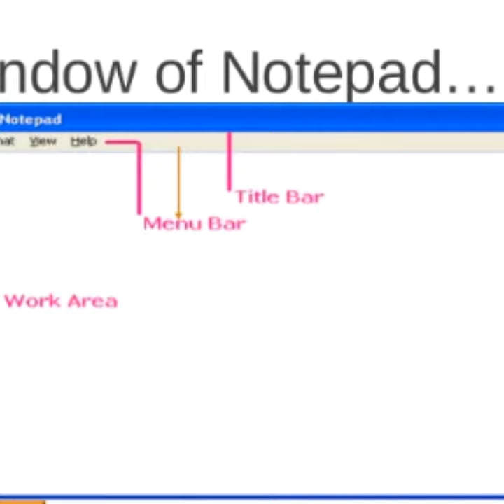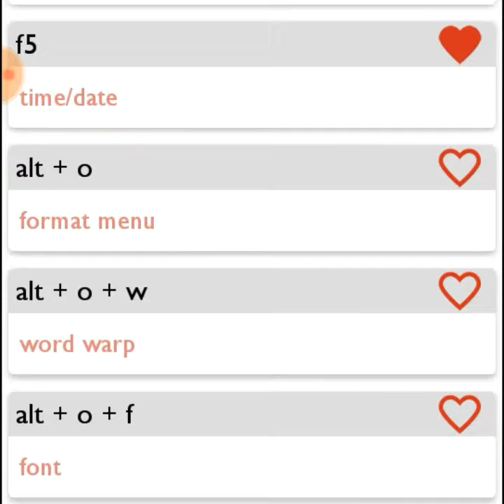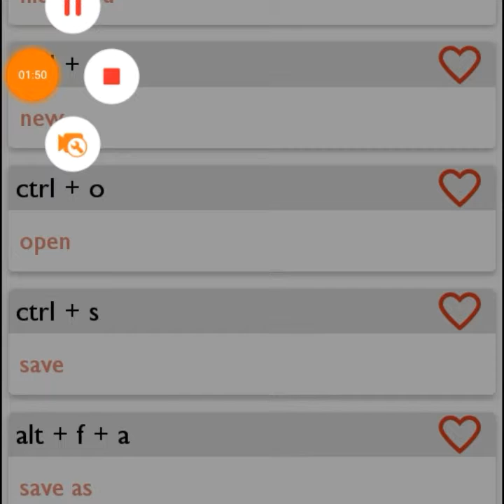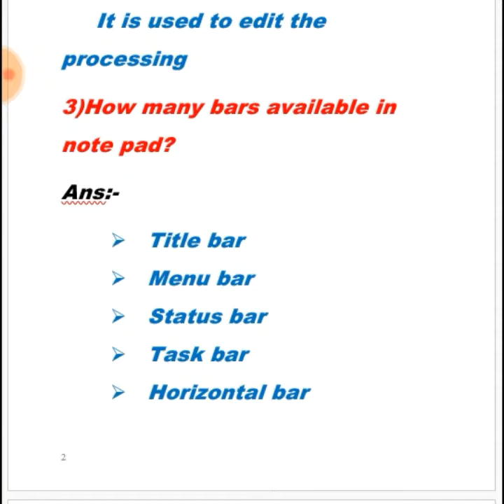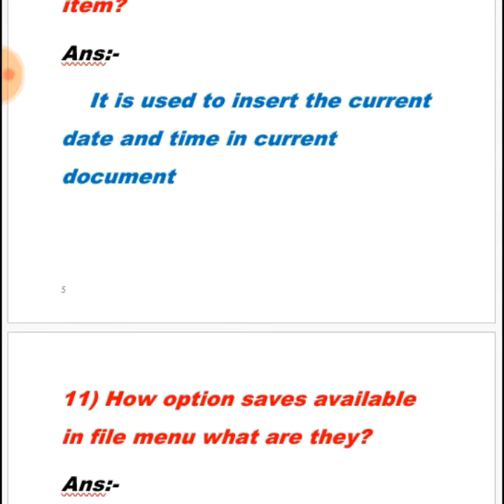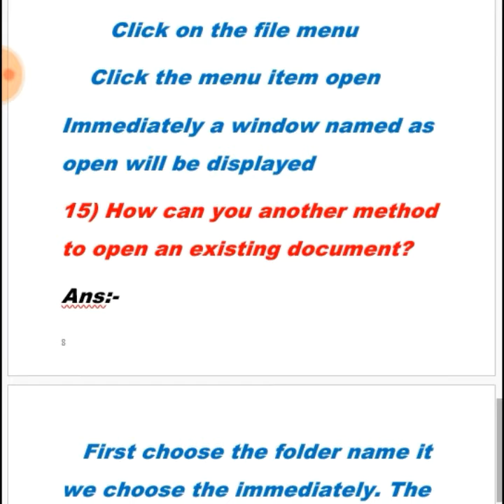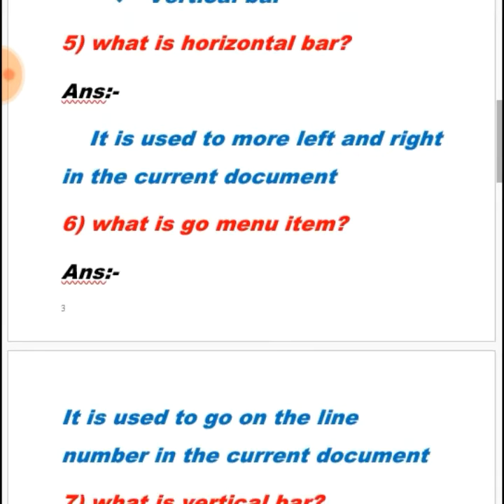Micro soft office Note pad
Microsoft Notepad is a simple yet powerful text-editing tool designed for users who need a straightforward way to create and edit plain text files. Its clean interface offers an ultimate distraction-free environment, allowing for easy note-taking, coding, or writing without the complexity of formatting. Notepad supports basic features such as search and replace, line numbering, and text wrapping, making it versatile for various tasks.

When paired with a keyboard, Notepad becomes even more efficient. Users can quickly navigate through their text, execute shortcuts for common commands, and enhance productivity with simple keystrokes. The keyboard allows for rapid input, making it ideal for jotting down ideas, drafting documents, or coding snippets. The simplicity of Notepad ensures that users can focus on their thoughts without getting bogged down by unnecessary features.

Notepad's compatibility with different file formats and its ability to handle large files without lag further enhance its utility. Whether you’re a student, a programmer, or someone who just needs to jot down notes, Microsoft Notepad with a keyboard is an essential tool that emphasizes speed and ease of use. Its minimalist design and efficient functionality allow users to delve into their work seamlessly, making it a staple application in the Microsoft suite.